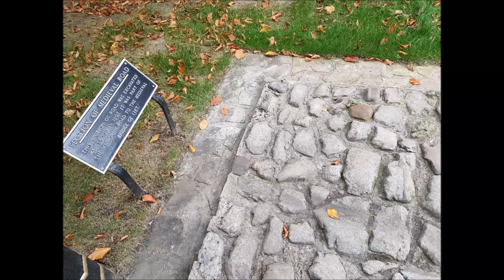Rochester ~ Kent.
Just a quick video from Rochester in Kent, England.
Some footage then pictures at and at dusk.

Rochester is a town and historic city in the unitary authority of Medway in Kent, England. It is at the lowest bridging point of the River Medway about 30 miles (50 km) from London.

Rochester was for many years a favourite of Charles Dickens, who owned nearby Gads Hill Place, Higham, basing many of his novels on the area. The Diocese of Rochester, the second oldest in England, is centred on Rochester Cathedral and was responsible for the founding of a school, now The King's School in 604 AD, which is recognised as being the second oldest continuously running school in the world. Rochester Castle, built by Bishop Gundulf of Rochester, has one of the best preserved keeps in either England or France, and during the First Barons' War (1215–1217) in King John's reign, baronial forces captured the castle from Archbishop Stephen Langton and held it against the king, who then besieged it.

Rochester and its neighbours, Chatham and Gillingham, Strood and a number of outlying villages form a single large urban area known as the Medway Towns with a population of about 250,000. These places nowadays make up the Medway Unitary Authority area. It was, until 1998, under the control of Kent County Council and is still part of the ceremonial county of Kent, under the latest Lieutenancies Act.

1. Beautiful - Loving Caliber feat. Joe Leone
2. Carousel - Ramin feat. Kajsa Borg
3. LOVE - Martin Hall feat. Nubia